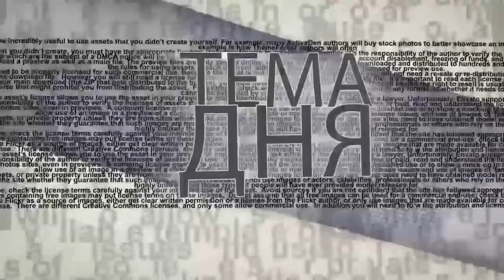Журналист из Белоруссии: "Сдохнешь, как Каддафи" - это всё началось задолго до выборов...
«На деревьях вместо листьев вешать будем лукашистов» - такого рода многообещающее «поэтическое творчество» противников действующего президента Белоруссии можно увидеть сегодня на стенах домов в Минске. О психологическом давлении и угрозах в адрес сторонников Александра Лукашенко, об оппозиционном «Реанимационном пакете реформ для Беларуси», о «заговоре молчания» и тенденциозном освещении российскими СМИ реальной обстановки в Белоруссии, а также о текущей ситуации в эфире ITON.TV рассказывает поэт, журналист, редактор Ирина Каренина. Ведущий программы Александр Вальдман.